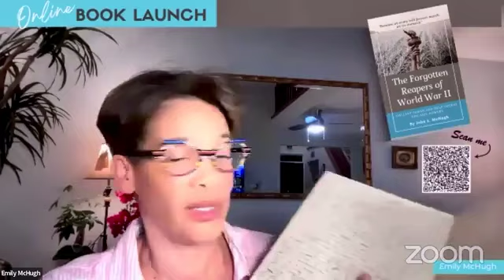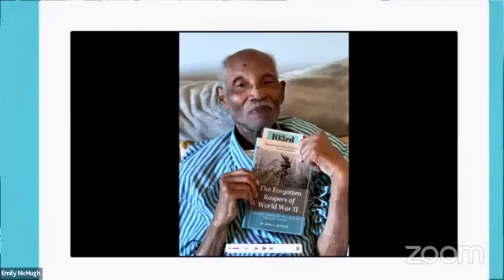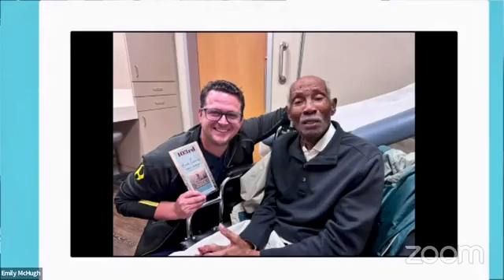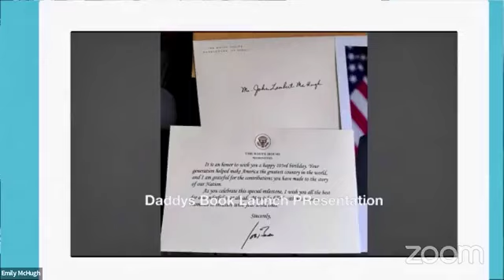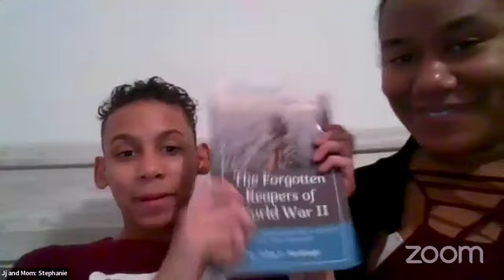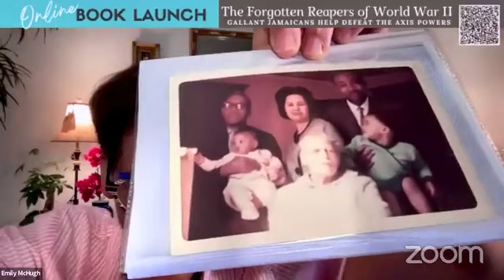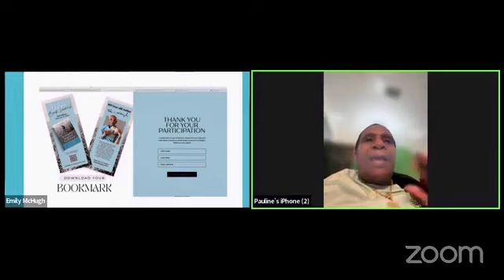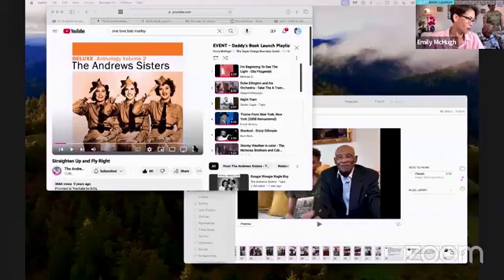103-year-old Jamaican Author John L. McHugh | Online Book Launch February 27, 2024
Join in the celebration of the launch of the 2nd Edition of "The Forgotten Reapers of World War II: Gallant Jamaicans Help Defeat The Axis Powers" by John L. McHugh, 103-year-old Jamaican Author.

Mr. McHugh's book is based on his diaries from his time in World War II as a contracted farmworker from Jamaica to upstate New York when he was 23 years old.  In this page-turner, which reads like a movie, he captures the invaluable contributions of these war workers to helping Uncle Sam win the war at a time when farms were going out of business due to the shortage of labor.

Friends and family members come together to celebrate this historic occasion.  The book launch celebration is conducted by daughters Emily McHugh and Helena McHugh, sons Michael McHugh (book editor), and son Andrew McHugh.

1. To order the book and write a review on Amazon - (ebook available - paperback coming back soon!)

2. See playlist of 1940's songs on this channel

3. Enter your email to receive a complimentary bookmark and to be updated on news from John McHugh and book availability.